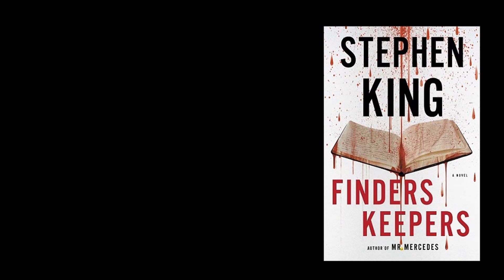[오디오북리뷰] 스티븐 킹의 파인더스 키퍼스